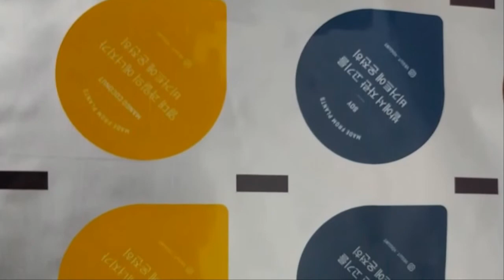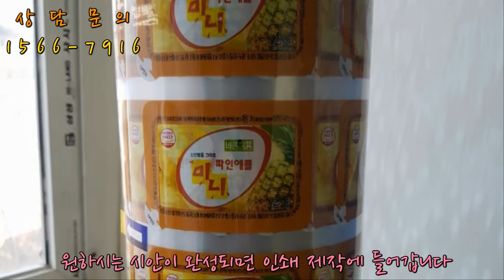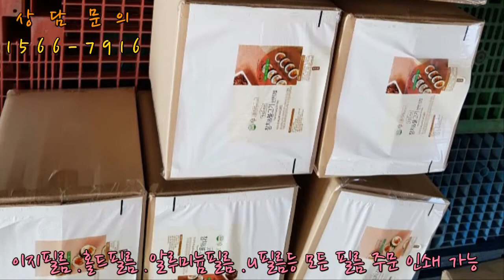포장비닐인쇄, 필름인쇄, 포장지인쇄,포장용인쇄필름 주문제작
더 많은 정보를 알고 싶으시면 아래 클릭하시면 많은 정보를 확인할수 있습니다.